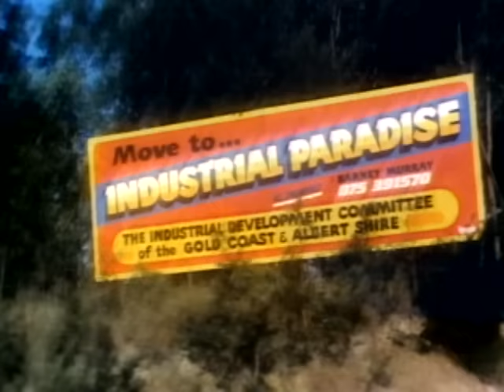Midnight Oil - Dreamworld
Midnight Oil – Dreamworld (Official Video)

Taken from the album Diesel and Dust

Dreamworld - Lyrics

The Breakfast Creek Hotel is up for sale
The last square mile of terra firma gavelled in the mail
So farewell to the Norfolk Island pines
No amount of make believe can help this heart of mine

End - your dreamworld is just about to end
Fall - your dreamworld is just about to fall
Your dreamworld will fall

So shut that buckle and turn that key again
Take me to a place they say the dreaming never ends
Open wide drive that mystery road
Walk through Eden's garden and then wander as you go

Sign says honeymoon to rent
Cloudland into dreamland turns
The sun comes up and we all learn
Those wheels must turn